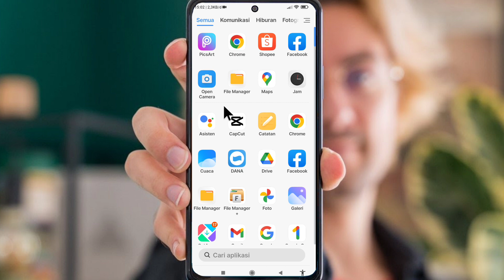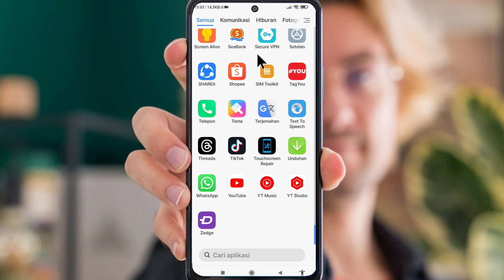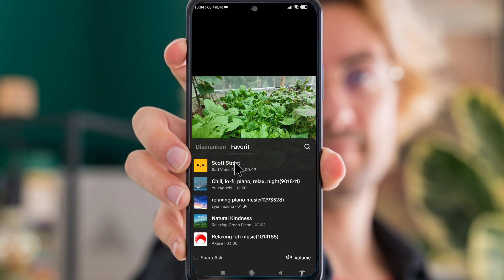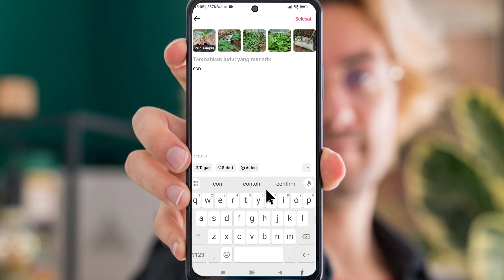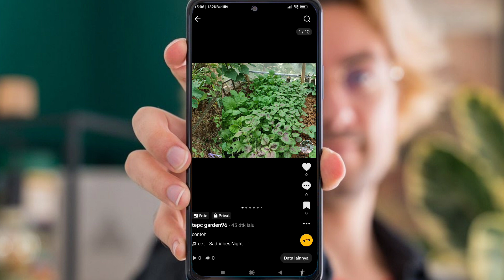Cara membuat video slide atau video geser di Tik tok langsung update terbaru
Oke jadi berikut ini adalah tutorial cara membuat video slide atau video yang bisa digeser di aplikasi Tik tok.

ya itu dengan cara upload beberapa foto dalam satu video dan akhirnya bisa digeser ke kanan ya teman-teman.